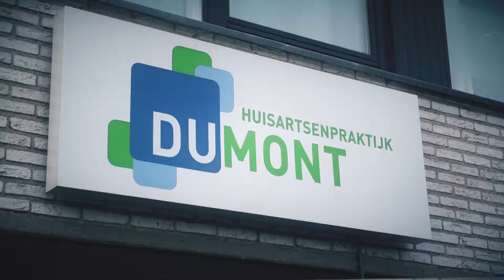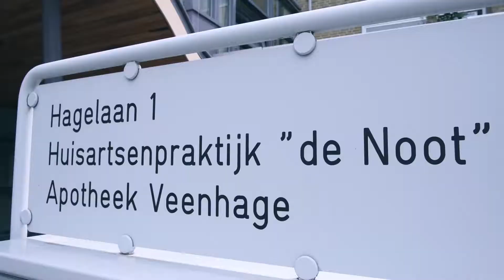Stichting Regionaal Zorgvenster - Regioviewer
De Regioviewer is een online applicatie die zorgverleners uit de regio in staat stelt medische gegevens te raadplegen van patiënten met wie zij een behandelrelatie hebben. Hiermee beschikken behandelaren direct over gegevens zoals lab uitslagen, radiologie beelden en specialisten brieven. Ook die zij niet zelf hebben aangevraagd. Dat voorkomt dubbel werk en dubbele diagnostiek. Bovenal kan de patiënt hiermee sneller geholpen worden en gerichtere zorg krijgen.

De Regioviewer is tot stand gekomen tussen zorgverleners in de eerste, tweede en derde lijn in regio Delft Westland, Oostland en Nieuwe Waterweg Noord. In de video wordt de Regioviewer geïntroduceerd waarbij Huisarts A. Dumont en Huisarts P.J.A. Bucx hun ervaringen delen.

De Regioviewer is een xdsConnect oplossing. Met xdsConnect kunnen zorgorganisaties op een veilige manier medische informatie uitwisselen. Doordat elke zorgorganisatie zijn eigen xdsConnect omgeving heeft kan deze op meerdere manieren ingezet worden, bijvoorbeeld voor het uitwisselen van medische informatie met huisartsen, voor een second opinion met een (universitair) ziekenhuis of om de patiënt inzage te geven. Kijk voor meer informatie op